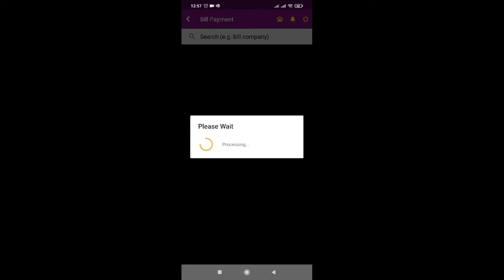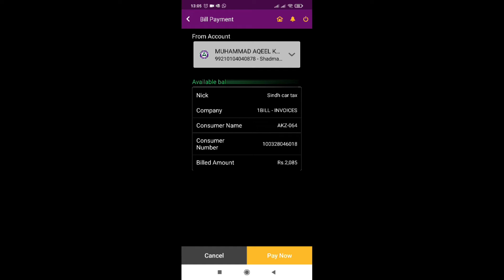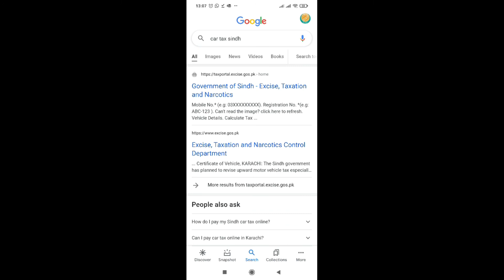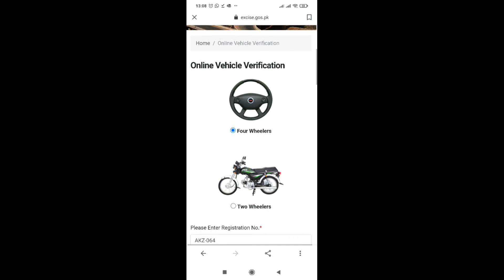How to pay Yearly Car Tax of Sindh Government from MEEZAN BANK ONLINE Urdu / Hindi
here i am going to tell all of you, how to pay tax online using meezan bank app. it is quiet easy but mostly doesn't know and they goto civic centre or agents to pay their tax. it is better to do it at home by yourself.
this video will give an exact idea how to pay tax online using online banking app